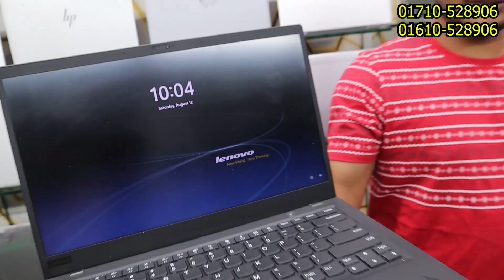4000/-TK 💥 Discount প্রতি ল্যাপটপে | Used Laptop Price In Bangladesh 2023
Laptop Villa
231 Senpara Parbata, A #11, Central Plaza, Mirpur-10,
Dhaka-1216.
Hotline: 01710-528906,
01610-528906